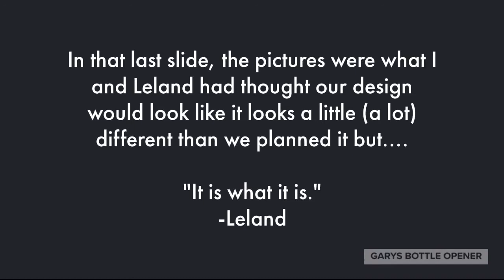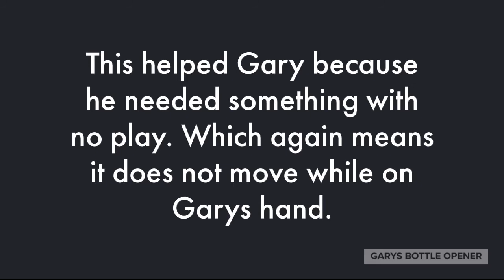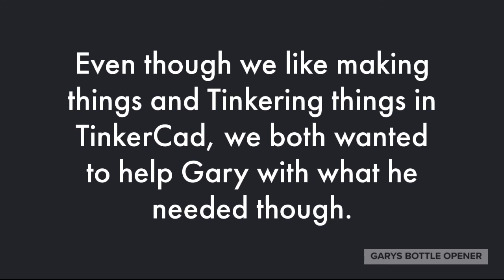MakeAble Challenge: Making a Bottle Opener for Gary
Freshmen English students designed and 3D printed prototype devices to assist people with hand disabilities. They practiced empathy and conducting research while learning design thinking, Tinkercad, and 3D printing!